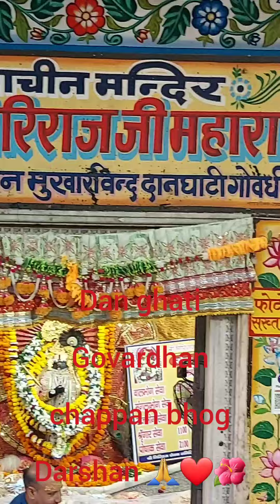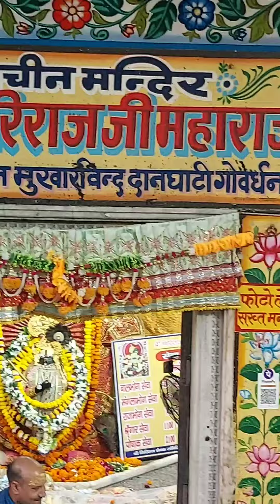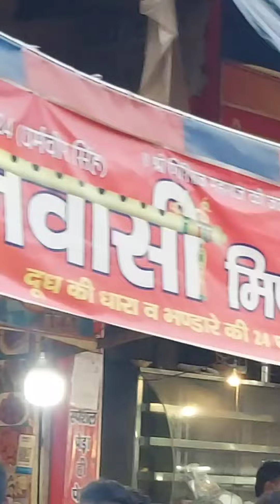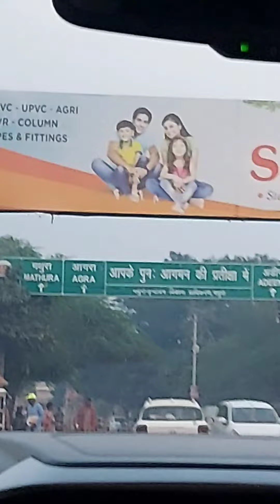Aj kiye mukharvind Giriraj ji ke Darshan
Govardhan dham , Govardhan Darshan , Govardhan pooja , Giriraj ji ke Darshan , Govardhan vrindavan mathura up , kariye Govardhan pooja ,kariye girraj ji ke shrangar Darshan, mukharvind par chappan bhog Darshan , Govardhan pooja dipawli ke dusre din hoti he , Govardhan par padega Surya grahan. grhan kis din ka he , kya dipawali par grahan padega ,